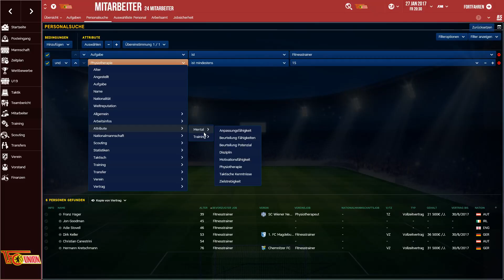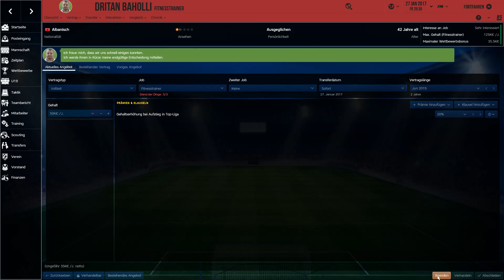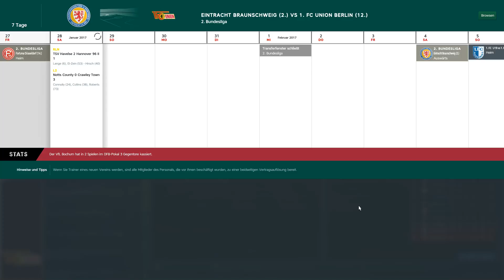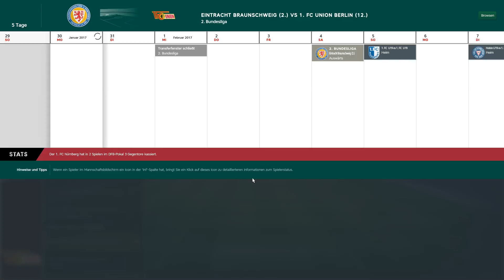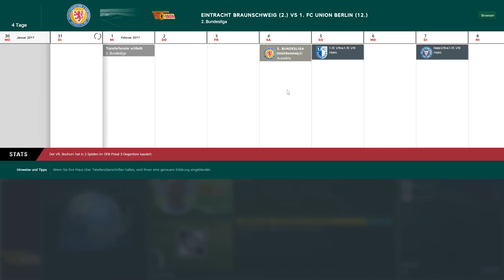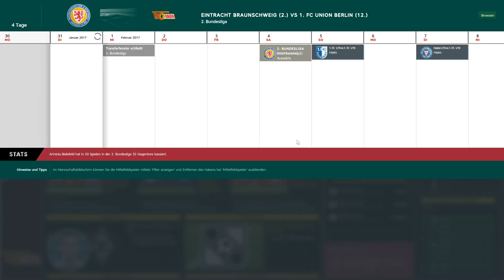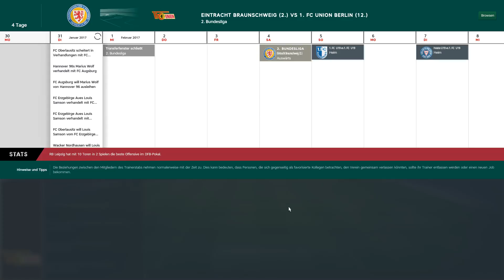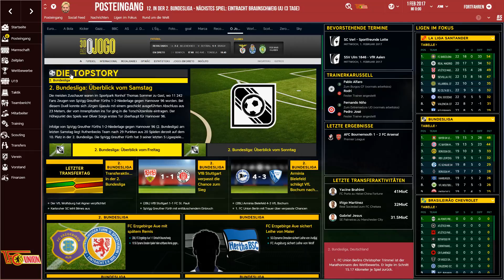Let's Play Football Manager 2017 - Igor Loric #043 Ende der Transferphase [HD/Deutsch]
Wir spielen den Football Manager 2017 und starten ein detailreiches Projekt. Das interessante an diesem Projekt ist, dass wir die Geschichte um den Trainer Igor Loric miterleben werden. Entscheidungen werden nach seinen Charaktereigenschaften entschieden. Zu Beginn ist er ein ehrgeiziger Trainer der seine Ziele mit allen Mitteln erreichen möchte. Außerdem hat er eine besondere Beziehung zur Stadt Berlin und arbeitet gerne mit Spielern die aus dem Balkan stammen. Was wird Igor Loric alles in seiner Karriere erleben und erreichen? Finde es heraus und bleib am Ball!

Spiel: Football Manager 2017
Entwickler: Sports Interactive
Publisher: SEGA